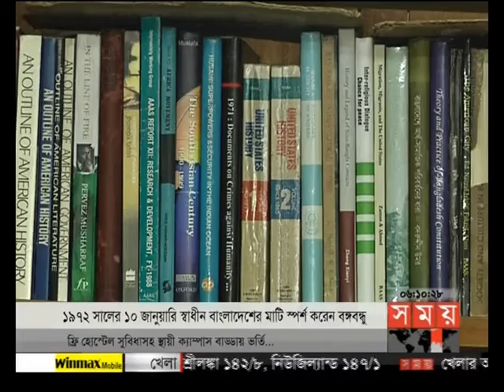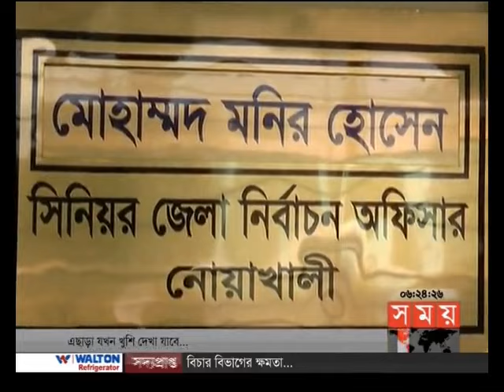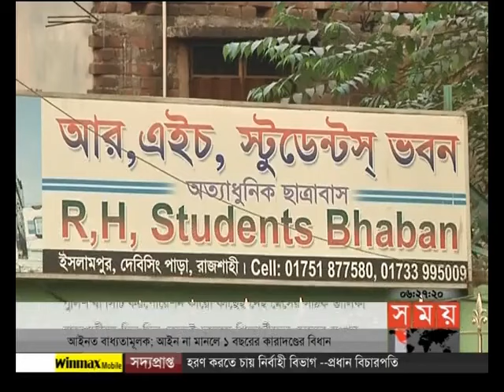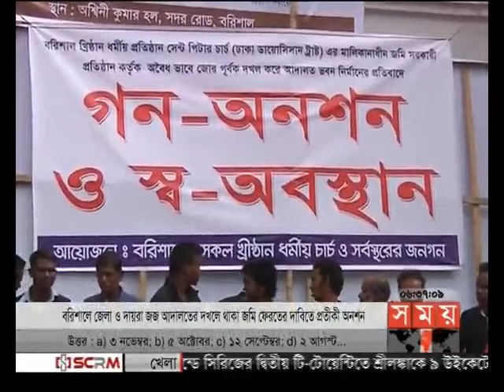বাংলার সময় (সন্ধ্যা ৬টা)